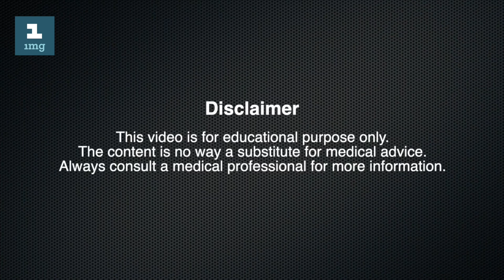Birth Control Pills (Hindi) || 1mg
Dr Neha Gupta, a well-known Obstetrician & Gynecologist talks about Birth Control pills.

The birth control pill is very effective if a person takes it correctly and does not miss any pill days. When taken correctly, the pill is over 99% effective at preventing pregnancy.

The best way to take the pill is to take one every day for 21 days. You then stop for 7 days .You can start taking the pill again after seven days.

Make sure to take the pill at around the same time every day. You could get pregnant if you don't do this.

How do birth control pills work?
The birth control pill works by stopping sperm from joining with an egg (which is called fertilization).The hormones in the pill stop ovulation. No ovulation means there’s no egg hanging around for sperm to fertilize, so pregnancy can’t happen.
The pill’s hormones thickens mucus in cervix. This thicker mucus blocks sperm so it can’t move to an egg .

What if I have missed a birth control pill?

If you have missed 1 pill anywhere in the pack, you're still protected against pregnancy.
You should:
Take the last pill you missed now, even if it means taking 2 pills in 1 day
Follow normal daily routine after that.

Side effects of birth control pills?
Headache
Nausea
Breast tenderness

Can thyroid patients use birth control pills?
Yes thyroid patients can take birth control pills but it is advisable to get regular thyroid test done while using birth control pills

When to avoid birth control pills ?
1) Overweight
2) Migraine
3) Hypertension
4) Liver or gall bladder disorder
5) History of Breast Cancer

Dr Neha also covers some of the Frequently Asked Questions

Can 16-year-old girl take it? is there any age restriction?
If you take this tablet before marriage, so will my wife be able to become pregnant after marriage or not?
Can thyroid patients use this tablet?
How and when to take the tablet? What time? Before sex or after sex? how does this tablet affect the period? when will I get periods?
If you don't want kids for a year...how many days should you take this tablet? how can one plan pregnancy using these?